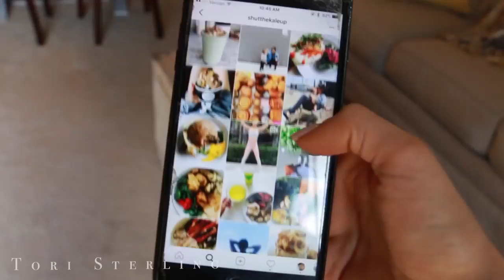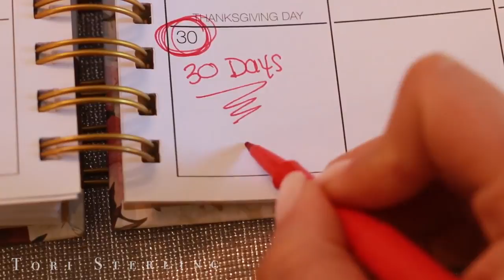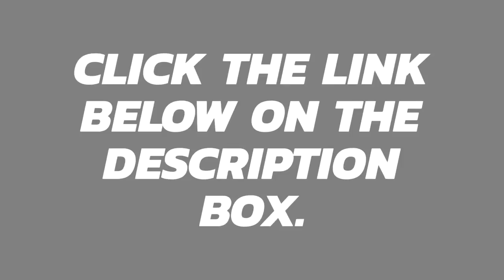Top 10 Tips for Healthy Lifestyle in 2018 and it works!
If you want to start a healthy lifestyle, here’s a health tips for you to pay attention to.